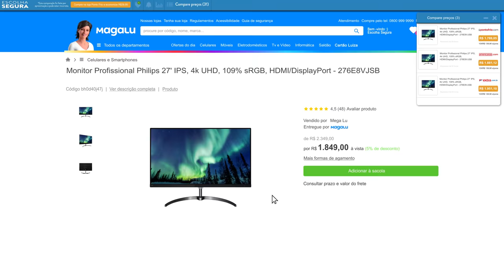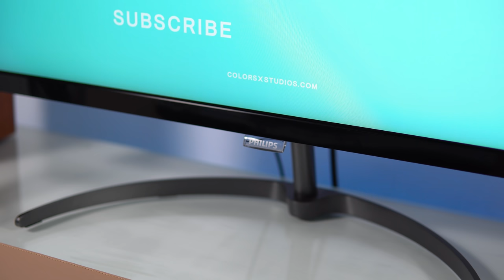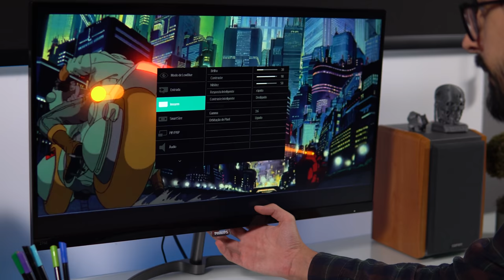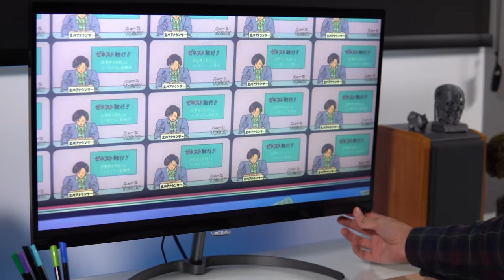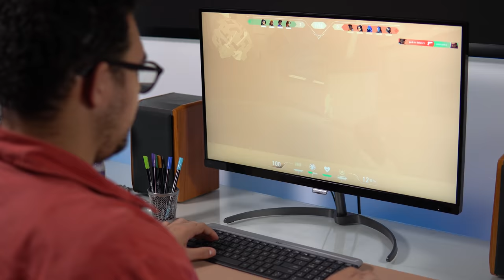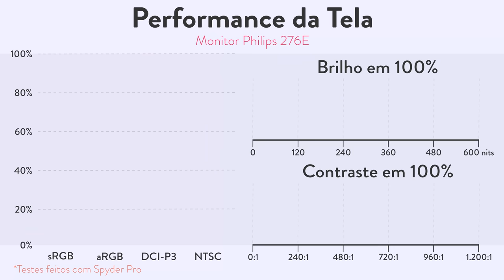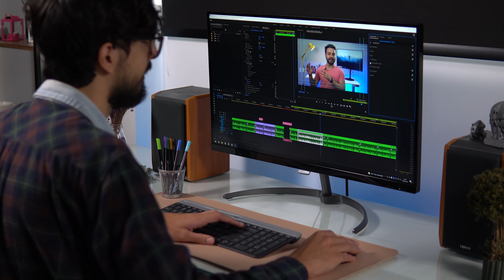MONITOR 4K BEM BARATO!!✨ // Philips 276E - Será que vale a pena?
📱📱 NOSSAS REDES! 📱📱

⚠️⚠️ AVISO! ⚠️⚠️